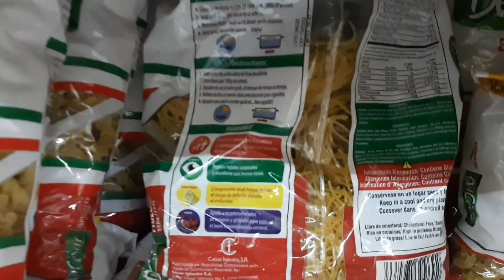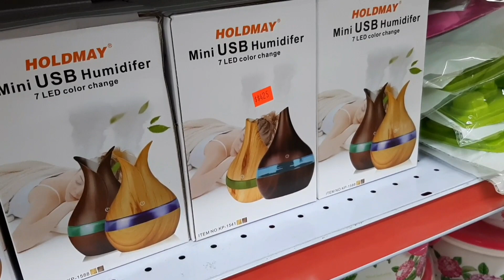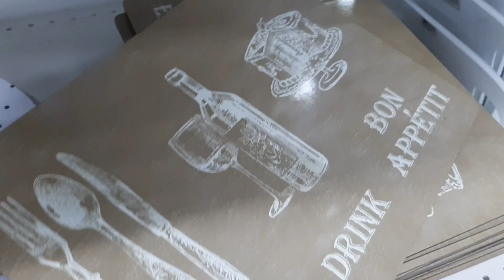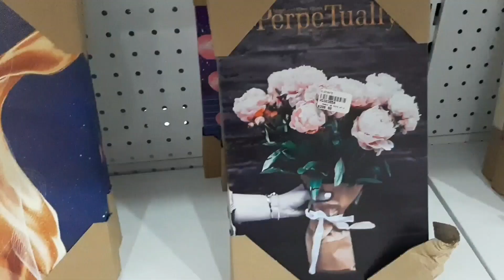EN LA TIENDA YA ESTAN PONIENDO DECORACIONES PARA SAN VALENTÍN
Hola mis amores, soy una youtube Dominicana que les muestro en mi Vlogs que hago en  mi día a día. También hago  recetas, video de limpieza y decoración.

COMPARTIR 👨‍👩‍👦‍👦